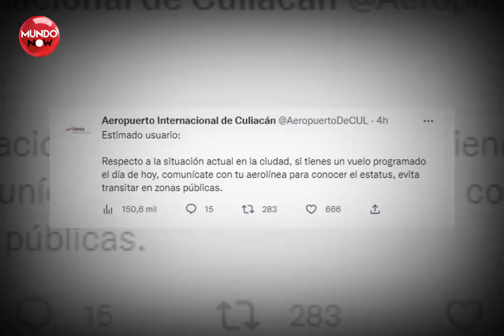Cierran aeropuerto de Culiacán tras presunta CAPTURA de Ovidio Guzmán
A pocos minutos de que creciera el rumor de su posible captura, han comenzado las represalias en Culiacán, Sinaloa.  Grupos armados cierran aeropuerto de Culiacán tras presunta captura de Ovidio Guzmán, te contamos todos los detalles.